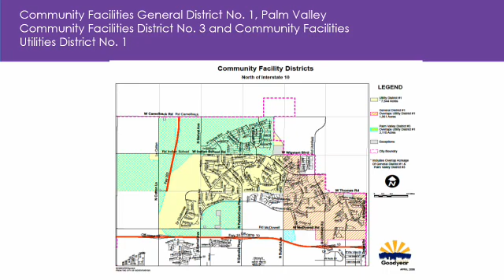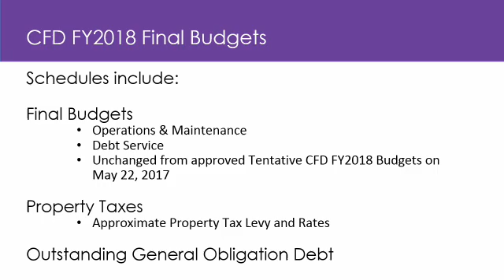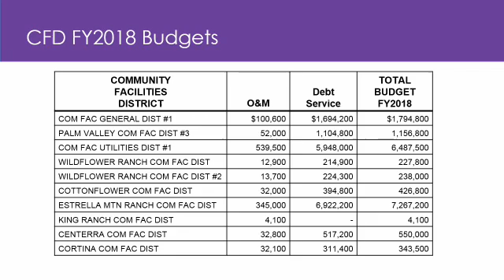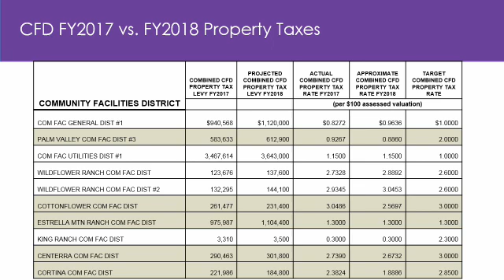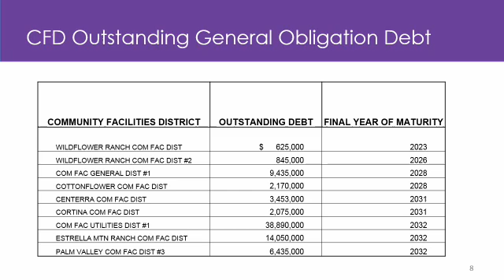Community Facilities District on 2017-06-26